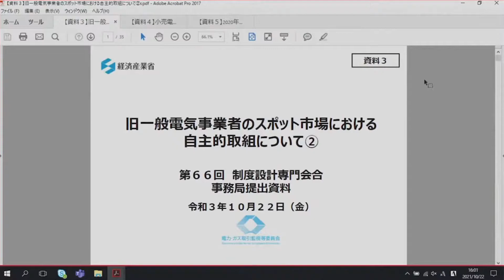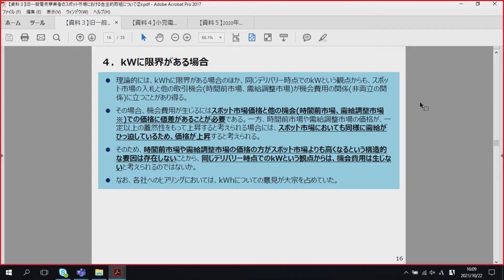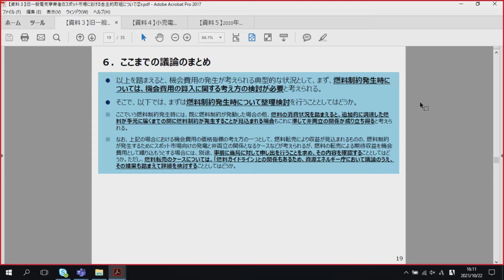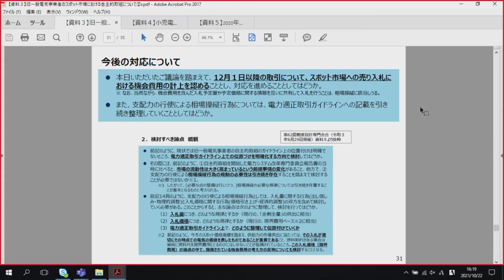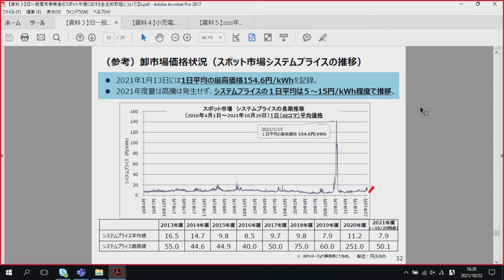第66回制度設計専門会合①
令和3年10月22日第６６回制度設計専門会合を開催しました。
なお、配付資料は以下の電力・ガス取引監視等委員会HPにてご覧いただけます。

担当課室：電力・ガス取引監視等委員会　総務課